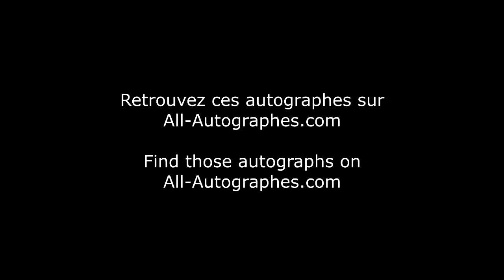Florence Welch aka Florence and The Machine refuses to sign autographs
Florence Welch from music band "Florence and The Machine" arrives in Paris by the train station and refuses to sign our pictures.

You can still find the two autographs we have left on the website, that we got in 2015